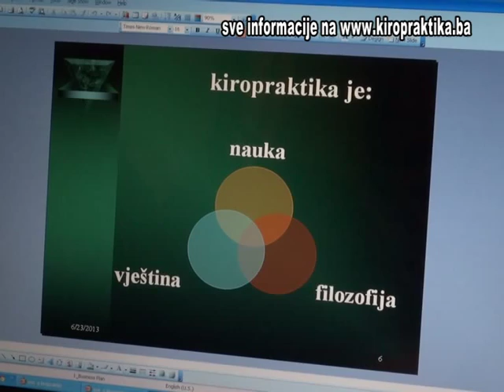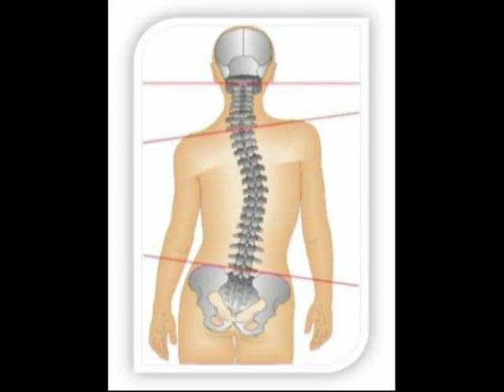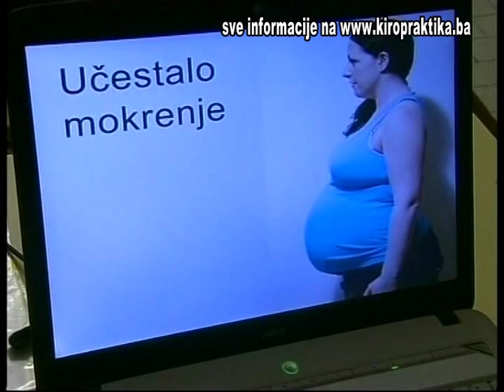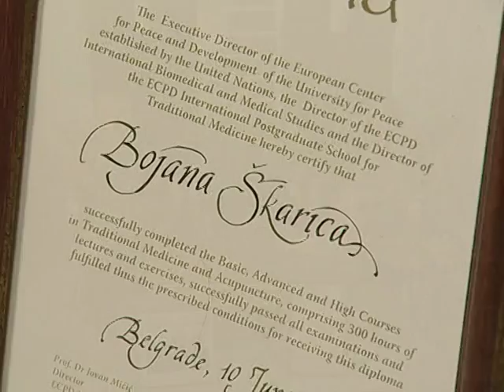IZLIJEČENI KIROPRAKTIKOM emisija "Ogledalo zdravlja" OTV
Rada Maksimović : Poslije porođaja su nastupile brojne tegobe koje su i pored liječenja trajale dvije godine. Tegobe su se pojačavale. Rada se žalila na bol u vratu, krstima, vrtoglavice, otežano disanje, lupanje srca i nesiguran hod. Sve tegobe su otklonjene sa dva kiropraktička tretmana.

///  Nenad Vojaković : veoma jak, neizdržljiv,  bol u leđima i grudnom košu otklonjen momentalno.

 /// Cvijanka Ostojić : poslije saobraćajnog udesa imala je brojne tegobe i bolove. Poslije prvog. tretmana sve tegobe su otklonjene

/// Milijan Tripunović :karate majstor govori o svom pozitivnom iskustvu sa kiropraktikom.

/// Nermina Tokić: od 1989. godine poslije pada niz stepenice bezuspješno se liječila u raznim medicinskim ustanovama zbog trnjenja u rukama i nogama. Izliječena  jednim kiropraktičkim tretmanom.

/// O nevjerovatnim izliječenjima govori dr Boris Škarica.

spec. dr. med. Boris Škarica
Dipl. kiropraktičar DGMM AMM Berlin
Dipl. kiropraktičar TTPT Hamburg

Ordinacije: Sarajevo i Janja pored Bijeljine